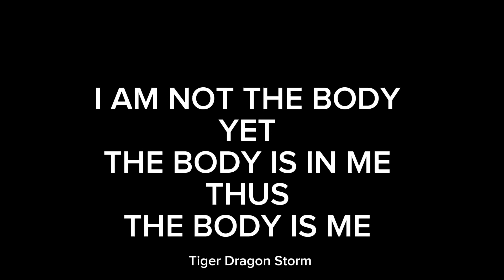4 Push ups for Superman Strength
Strength is power